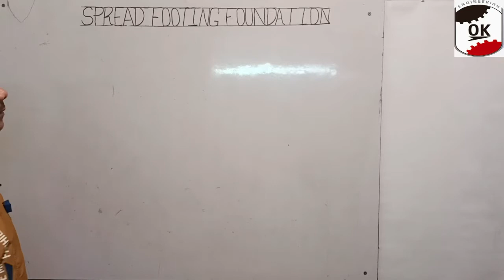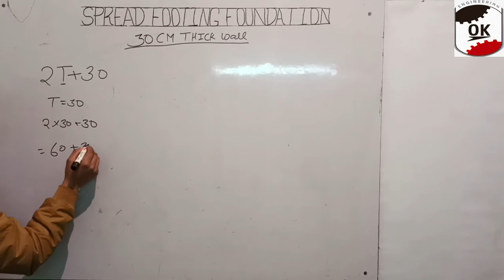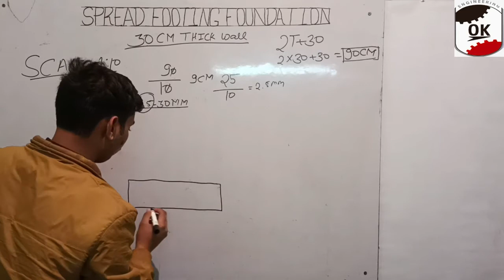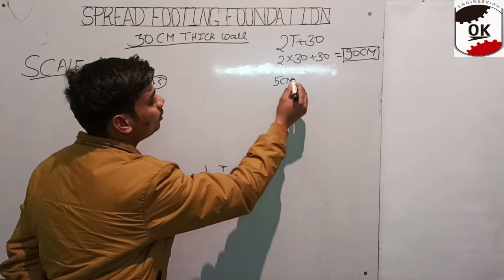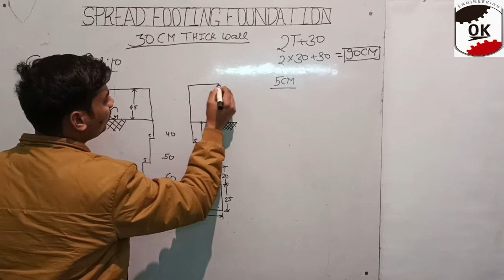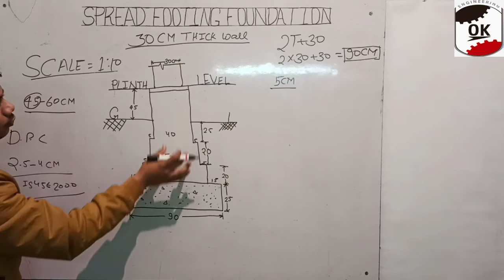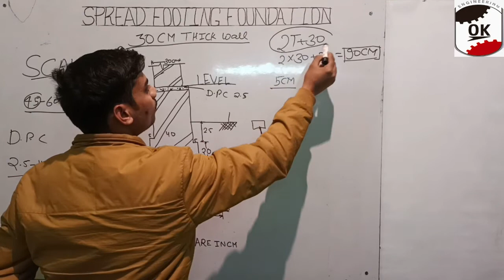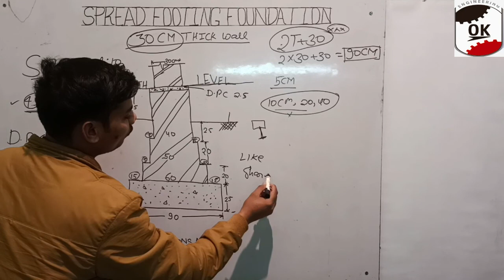Spread Footing foundation | Foundation Drawing | By Kapil Sir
In this video you will get to know about spread footing foundation Drawing.

Surveying introduction

Concrete technology

BMC

SOM